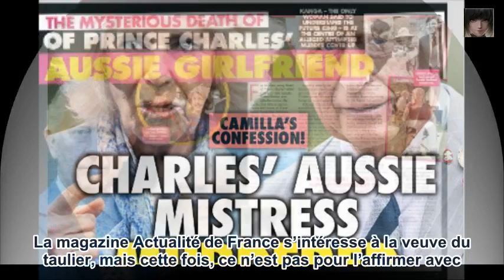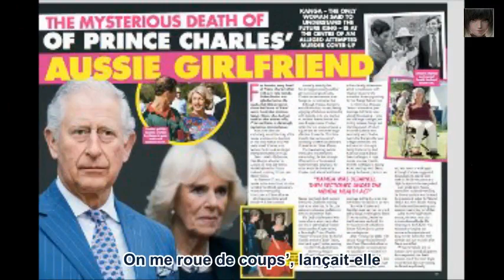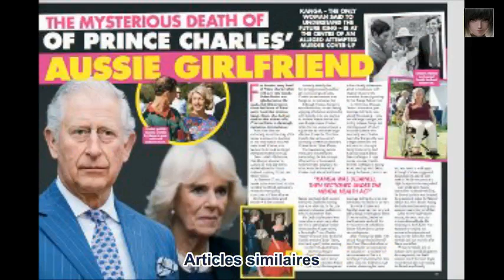Laeticia Hallyday, le drame, cette terrible tragédie qui la hante